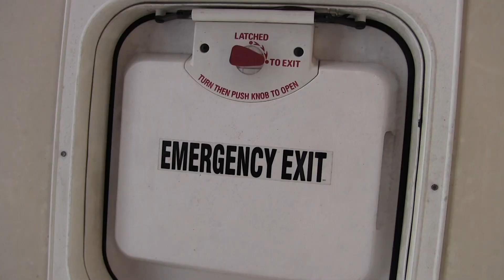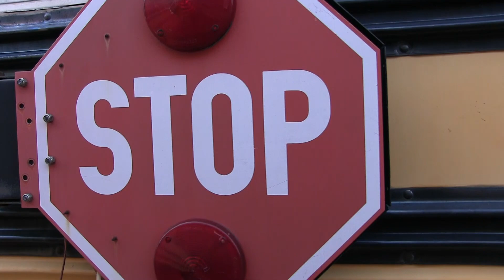PHS bus safety rules 18